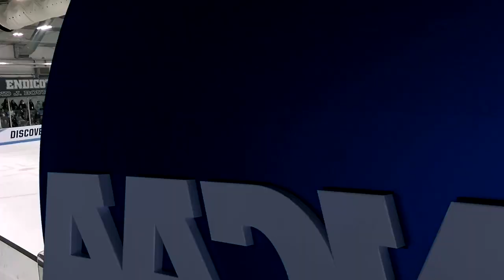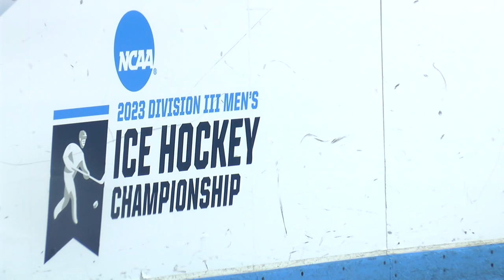2023 NCAA DIII men's hockey championship | FULL REPLAY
Watch the full 2023 NCAA DIII men's ice hockey championship game replay between Adrian and Hobart, from March 26, 2023.